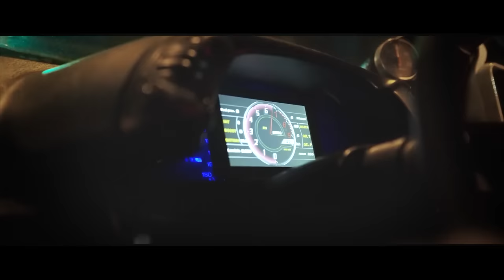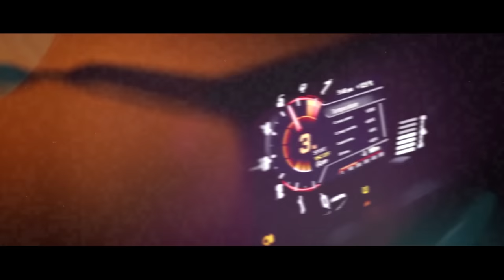Hise, vyx - Get Up, Japan! (Vyx Remix)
Использованная музыка/Music used:
Использованные видео/Used videos:
Этот канал не претендует на права или владение опубликованным контентом. Если есть какие-либо проблемы, свяжитесь со мной.